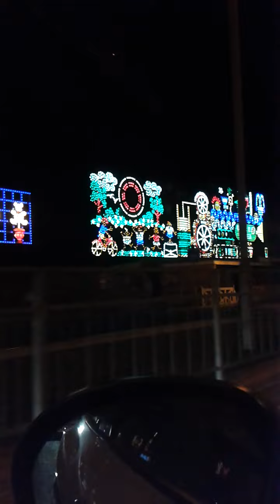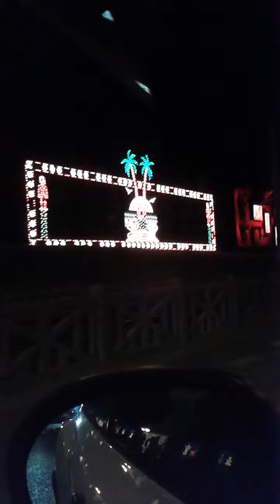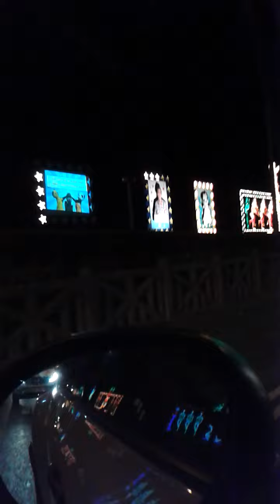Blackpool lights 2015